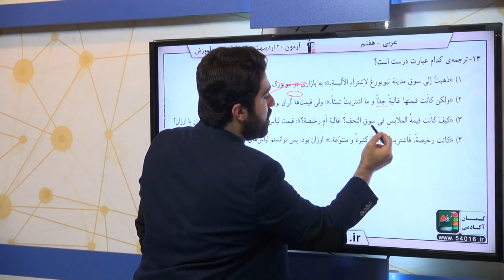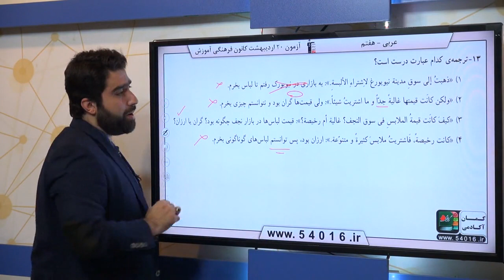پایه هفتم عربي ترجمه سوال 13 درصد پاسخگویی 67